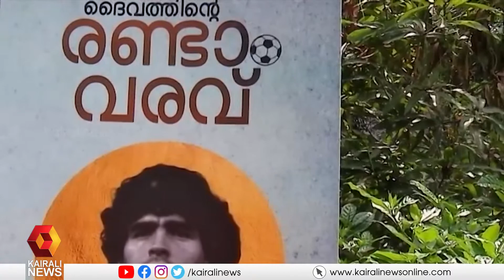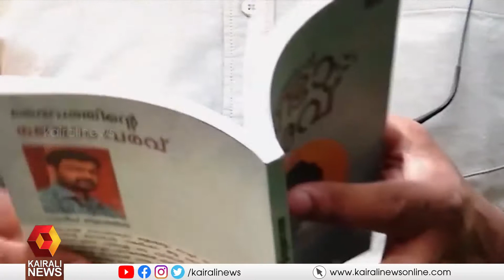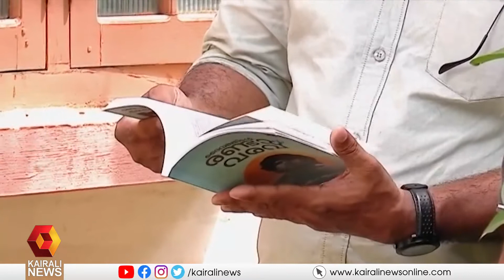കളിക്കളങ്ങളുടെ മനോഹാരിത അടയാളപ്പെടുത്തി യുവ എഴുത്തുകാരന്‍ സന്ദീപ് ആലിങ്കീല്‍ | Kairali News